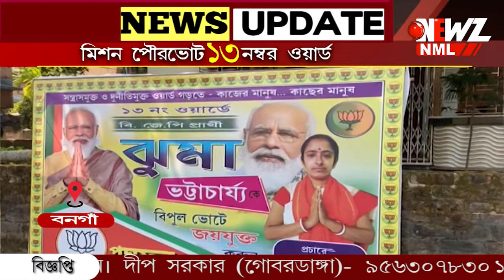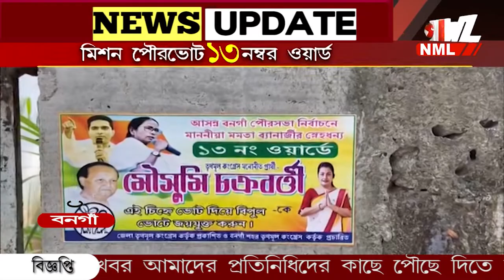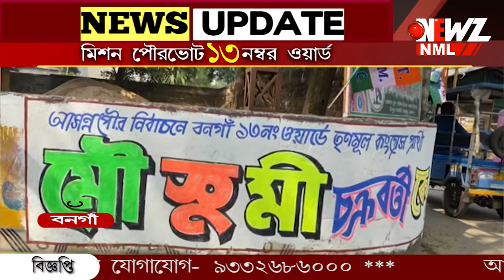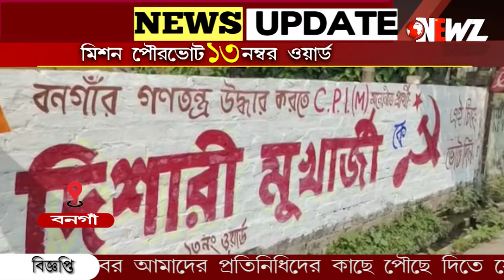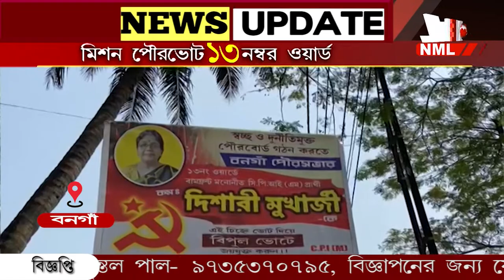মিশন পৌরভোট। এখন ১৩ নম্বর ওয়ার্ড।